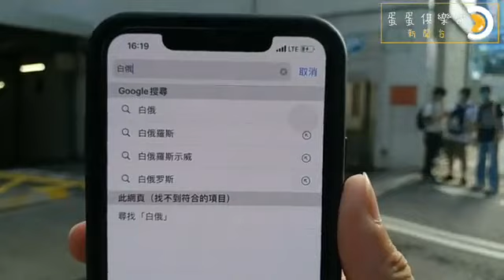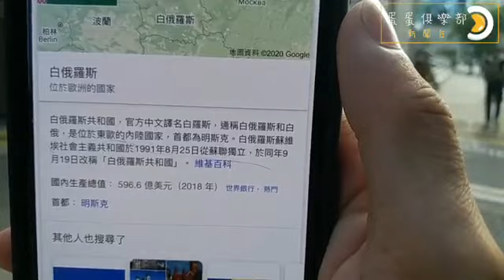2020年8月20日 區域法院現場 記者 : 米奇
2020年8月20日
區域法院現場
記者 : 米奇
Youtube Channel 管理員 : 月兒